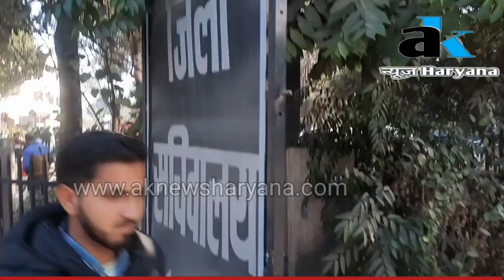गन्ने की पेमेंट को लेकर भारतीय किसान यूनियन टिकैत ग्रुप ने यमुनानगर सचिवालय के समक्ष किया प्रदर्शन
*यमुनानगर : गन्ने की पेमेंट को लेकर भारतीय किसान यूनियन टिकैत ग्रुप ने किया प्रदर्शन – जिला सचिवली से जगाधरी जा रहे मार्ग कों किया अवरुद्ध.
वाहनो क़ी लम्बी लाइने एक़ और व दूसरी और किसानो ने जिला सचिवालय के बाहर रोड पर ही धरना देकर खाना बनाया व खाया.